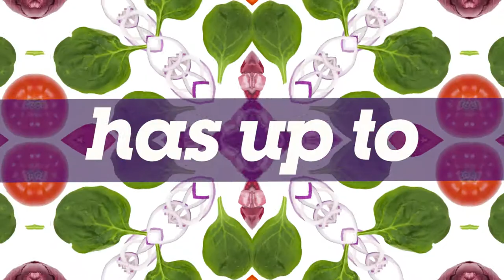Kaleidoscope of Color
Fruits & veggies make life more colorful! Fill your plate with color with a stacked sandwich or fresh salad. How do you addcolor?